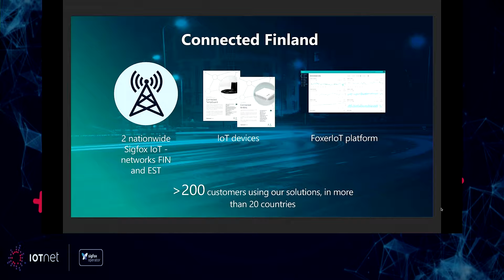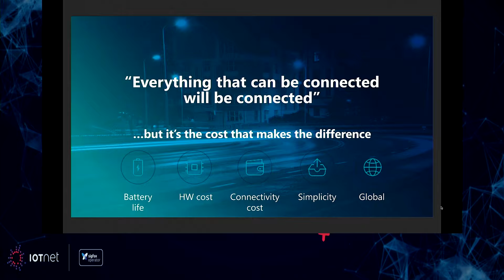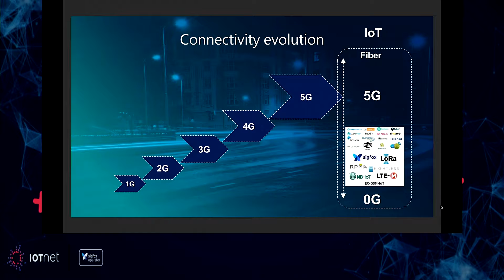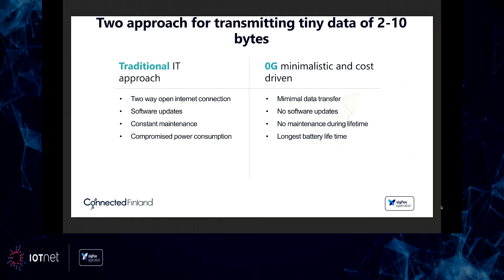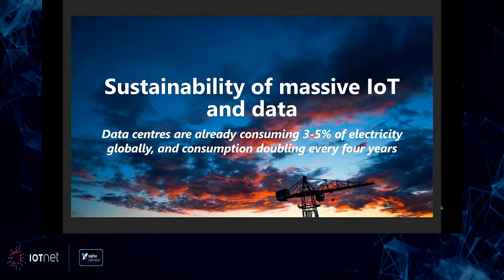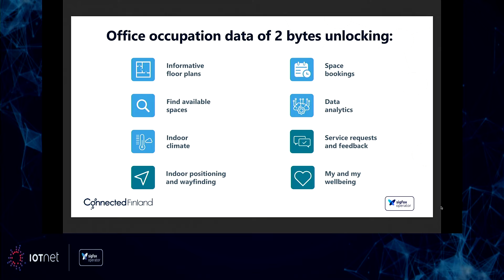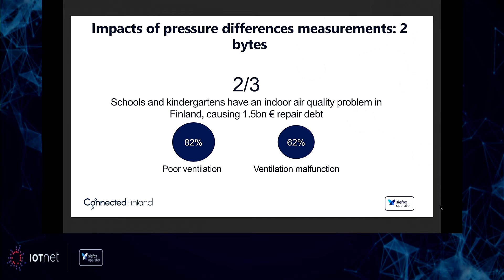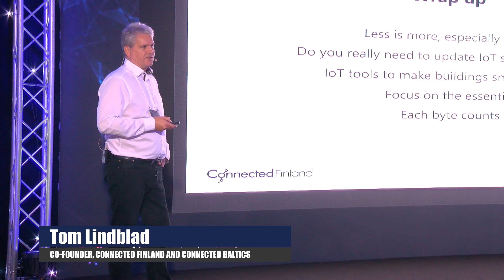Small Messages, Big Impact – IoT Enabling Smarter Building and Offices - Tom Lindblad at Touchpoint